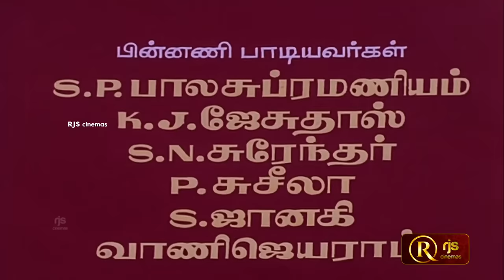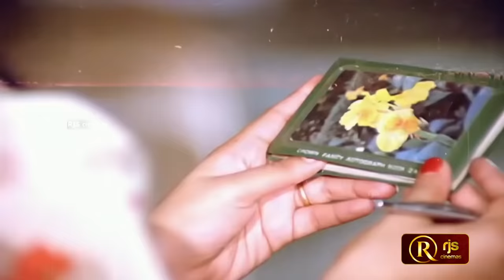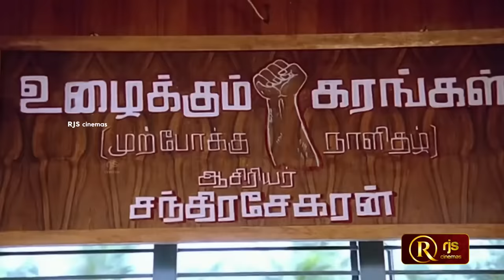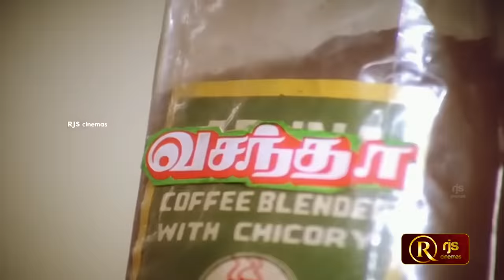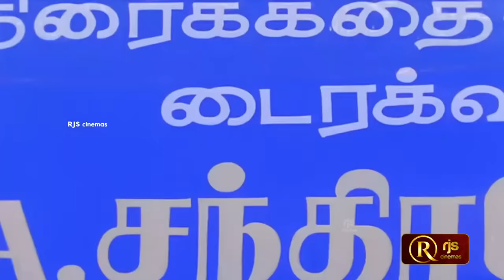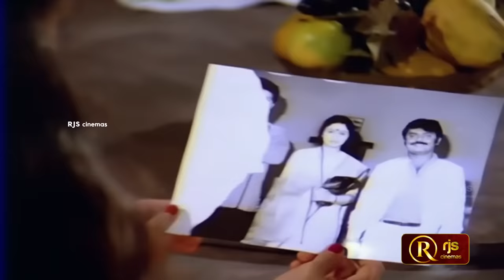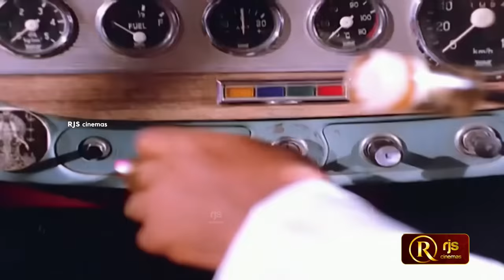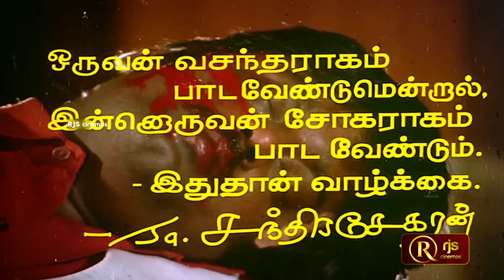வசந்த ராகம் Tamil Full Movie HD | Romantic Drama Film | S. A. Chandrasekhar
Vijay Vijayakanth வசந்த ராகம் Tamil Full Movie HD | Romantic Drama Film | S. A. Chandrasekhar

Vasantha Raagam is a 1986 Indian Tamil-language romantic drama film, directed by S. A. Chandrasekhar. The cast of the film includes Vijayakanth, Rahman, Sudha Chandran and S. A. Chandrasekhar in the lead roles.[1]

Plot
A young journalist Raghu(Rahman)falls in love with Vasantha(Sudha Chandran). As advised by a senior journalist colleague Chandrasekhar(S.A. Chandrasekhar), Raghu eventually confesses his feelings to his lady love. Vasantha is revealed to be a widow. Raghu and Vasantha eventually marry, with the approval of Vasantha’s mother, who was initially hesitant. It is revealed through flashback that Vasantha was deeply in love and about to be married to Vijay(Vijayakanth)but he dies in an accident. In sadness, and in attempting to move forward, Vasantha and Vasantha’s mother(Vijay’s older sister) shift base to Madras.

In a strange twist of fate, Vijay is shown to have mistakenly been declared deceased. He is alive and now a famous stage singer. Vasantha and Raghu meet Vijay as audience members at one of his shows. Vasantha hides her shock not to make Raghu suspicious. Raghu remains clueless about his wife’s past with Vijay. Raghu is only aware that Vasantha was a widow before him marrying her and asks nothing further. Raghu is impressed with Vijay’s musical abilities and looks up to him as an elder brother figure.

Vijay’s older sister is alerted to Vijay’s presence by her daughter Vasantha and goes to Vijay’s hotel room to meet him. She is emotional and shocked that Vijay is indeed alive. She is distraught that she got Vasantha married to Raghu, while Vijay was active. She apologises to her younger brother Vijay and says she got her daughter Vasantha married as everyone thought Vijay had died. She requests her younger brother to leave Madras not to interfere or cause problems to her daughter Vasantha’s marriage. Vijay is overwhelmed and begs his sister to let him remain in Madras. He promises never to be seen by them but that he will merely admire his beloved Vasantha from a distance. Vasantha’s mother is still not happy with this and feels that Vijay should leave Madras in everyone’s best interests.

Vijay gets a cab to Madras Airport to leave the city, but the cab driver is intoxicated, and they both meet with a non-fatal car accident. Vijay is taken to hospital, and Raghu is informed as he is listed as Vijay’s contact person. Raghu brings Vijay back to his house to recuperate. Raghu hosts a house party to commemorate his first wedding anniversary with Vasantha. Vijay is requested to sing a song and entertain the guests. After the guests leave, it is inadvertently revealed to Raghu that Vasantha was meant to be married to Vijay, but everyone assumed Vijay had died.

On discovering this hidden truth, Raghu feels he has come between the true love of Vijay and Vasantha and decides to leave town so they can unite. Vasantha and Vasantha’s mother assures Raghu that Vasantha is committed to her marriage to Raghu and that despite Vijay being alive, he has been considered long dead and they have moved on with their lives. Vijay leaves Raghu’s house and returns to his hotel room.

Vijay writes a heartfelt letter to Raghu and Vasantha wishing them all the best for their future and that they belong to each other as rightful husband and wife. Raghu, Vasantha and Vasantha’s mother arrive at Vijay’s hotel room to read Vijay’s letter. Vijay, tragically, commits suicide by shooting himself in the head. Unable to bear the pain of living a life without his Vasantha, he chooses to escape the problem forever.

Cast
Vijayakanth as Vijay
Rahman
Sudha Chandran
S. A. Chandrasekhar
Senthil
Radha Ravi
Vijayakumar

Movie Info
Starring
Vijayakanth
Rahman
Sudha Chandran
Edited by D. Shyam Mukherjee
Production
company
V. V. Creations

RjsCinemas